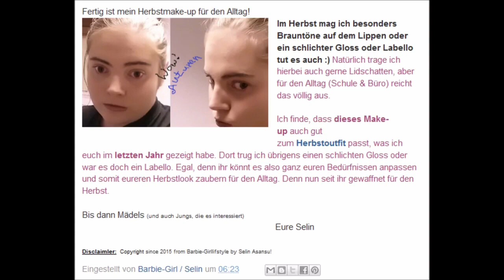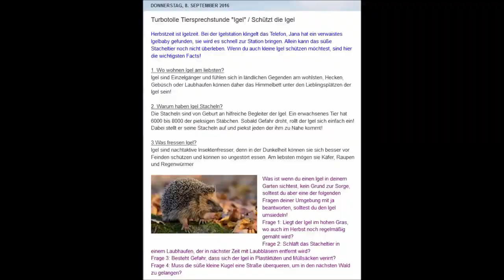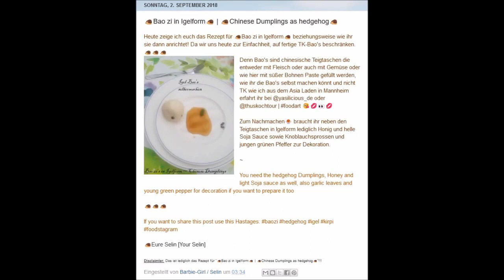Herbstmakeup (Wintermake-up für Bodrum) / Make-up Tutorial by Selin Asansu & Barbie-Girl (2015)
Darin geht es um das Herbstmakeup beziehungsweise um das Wintermake-up für Bodrum. Denn in Bodrum gibt es keinen Herbst, sondern im Winter wächst alles an Zitrusfrüchten wozu es im Sommer zu heiß ist.

▶Das Make-up Tutorial by Selin Asansu & Barbie-Girl ist von 2015 und ihr findet es im Blog

Eure Selin
IMPRESSUM
Produktionsland: Türkei
Videoschnitt: Deutschland
Hashtags zur besseren Auffindbarkeit